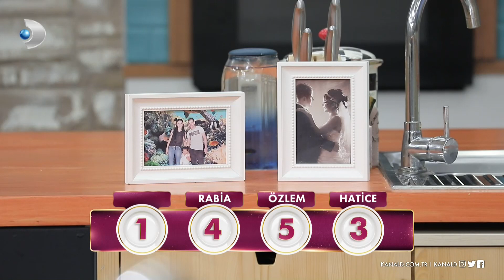Nursel Ergin, Gelinim Mutfakta'nın 1086. Bölümünde en yüksek puanı kime verdi?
Nursel Ergin, 1086. Bölümde en beğendiği yemeğe 5 puan verdi!

Nursel Ergin, gelinlerin yaptığı yemeklerden yedi ve damak tadına uygun olarak 1'den 5'e kadar puanladı. En yüksek ve en düşük puanı kime verdi?

Gelinim Mutfakta, hafta içi her gün saat 13.00'te Kanal D'de!